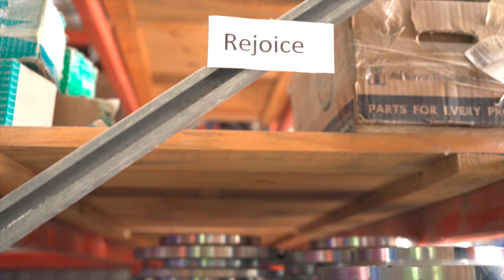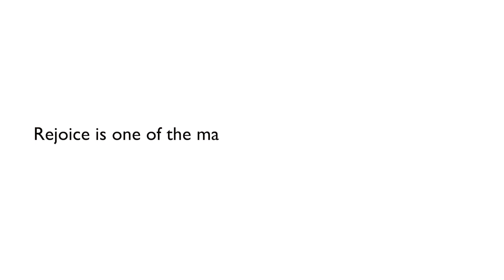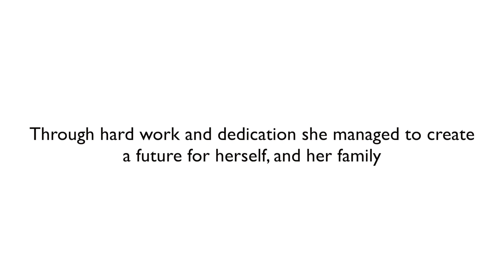Rejoice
Rejoice is a store lady at AfriTin. She is responsible for issuing and receiving stock. Considering this is a new career for Rejoice, she has progressed significantly and is working hard at ensuring she makes a success of her new path. We are proud to have her on our team